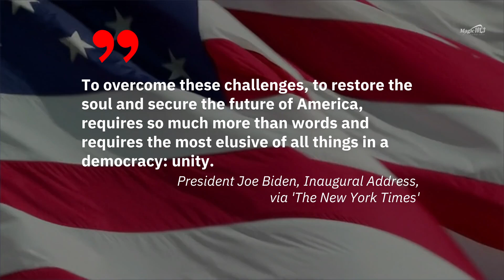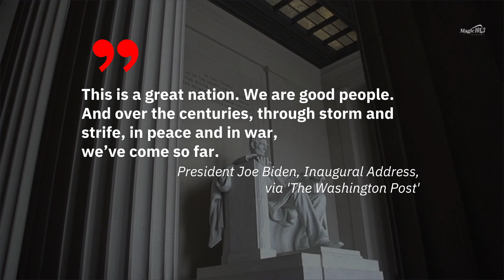Joe Biden Is Sworn in as 46th President of the US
President Joe Biden was administered
the oath of office by Supreme Court
Chief Justice John Roberts on Wednesday.
Biden took the oath of office just
two weeks after the storming of the U.S. Capitol,
which he referenced in his inaugural address.
This is America’s day. This is democracy’s day ...
democracy has prevailed, President Joe Biden, Inaugural Address,
via 'The New York Times'.
President Biden called for "unity"
in the face of some of the most significant
economic and health challenges the U.S. has ever faced.
Few people in our nation’s history have been more challenged or found a time more challenging or difficult than the time we’re in now, President Joe Biden, Inaugural Address,
To overcome these challenges, to restore the soul and secure the future of America, requires so much more than words and requires the most elusive of all things in a democracy: unity, President Joe Biden, Inaugural Address,
The president stated,
"politics doesn’t have to be
a raging fire, destroying
everything in its path.".
This is a great nation. We are good people. And over the centuries, through storm and strife, in peace and in war,
we’ve come so far. , President Joe Biden, Inaugural Address,
via 'The Washington Post'.
But we still have far to go, President Joe Biden, Inaugural Address,
And together we shall write an American story of hope, not fear, of unity, not division, of light, not darkness, President Joe Biden, Inaugural Address,
A story of decency and dignity, love and healing, greatness and goodness, President Joe Biden, Inaugural Address,
May this be the story that guides, the story that inspires us, and the story that tells age is yet to come, President Joe Biden, Inaugural Address,